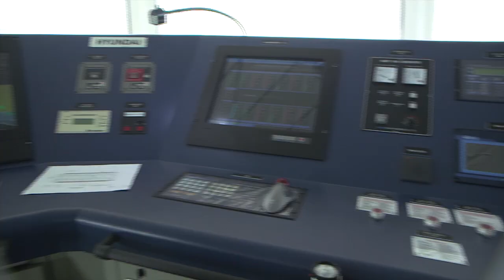d'Amico Paolo Interview on d'Amico International Shipping 2015 Q1 Results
d'Amico International Shipping - First Quarter Results 2015